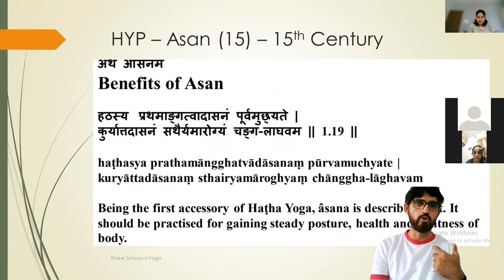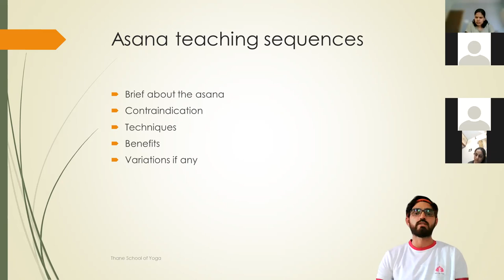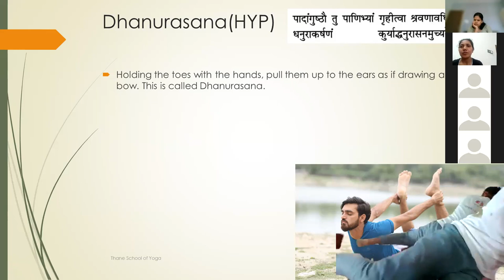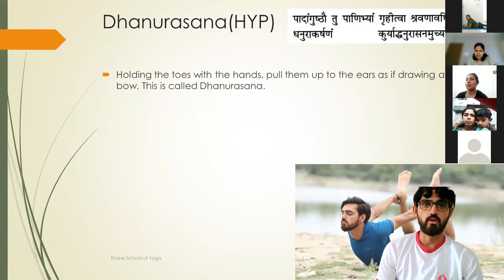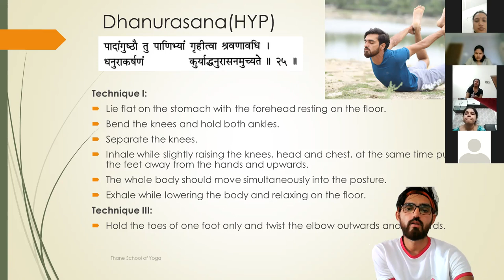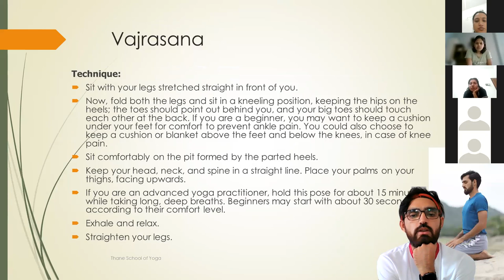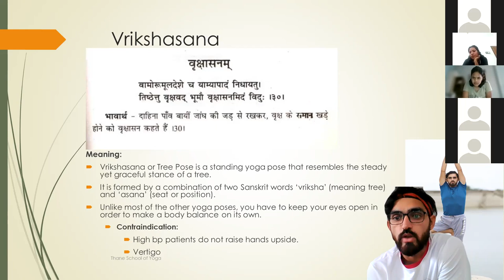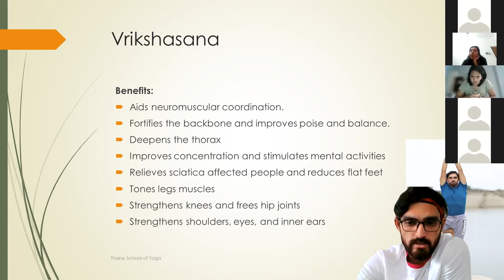Asan Practice_Yoga Protocol Instructor